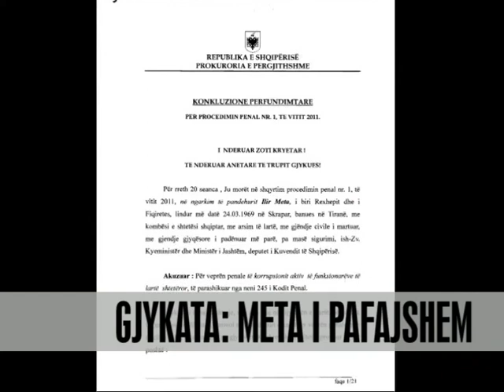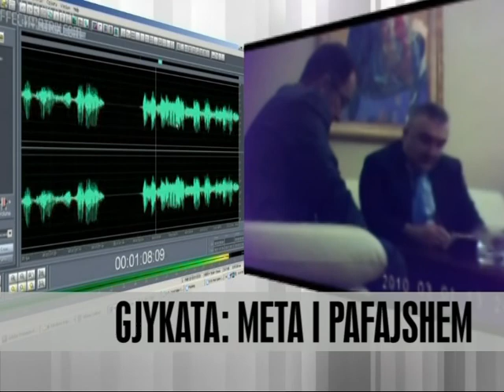Shpallet i pafajshëm Ilir Meta - Vizion Plus - News - Lajme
Kreu i LSI Ilir Meta ka marre pafajësinë për akuzat për korrupsion. Kolegji penal i gjykatës se larte e shpalli ish-zv/kryeministrin njëherësh ministrin e jashtëm Ilir Meta te pafajshëm për akuzën e ngritur nga prokuroria për korrupsion te zyrtareve te larte pasi fakti nuk provohet se ekziston.
Vendimi qe u shpall 2 ore me vonese është marre 5 me 0 dhe vetëm Ardian Dvorani ka patur një mendim paralel me pjesën tjetër te gjyqtareve. Vendimi është pritur me duartrokitje ne sallën e gjyqit dhe po e njëjta atmosfere festive ka qene edhe ne selinë e LSI ku Ilir Meta se bashku me bashkëpunëtoret e tij priste verdiktin e Gjykatës. Vete kreu i LSI Meta ka vlerësuar vendimin e kolegjit penal duke deklaruar se tashme drejtësia u vendos. Procesi ndaj kreu te Lsi Ilir Meta nisi një vit me pare kur ne 11 janar u publikua një video-përgjim ku aludohej për një afere korruptive. 2 dite me vone Meta dha dorëheqjen nga posti i zv/kryeministrit dhe ministrit te Ekonomisë ndërkohe qe parlamenti i hoqi imunitetin. Ne datën 6 janar prokuroria kërkoi shpalljen fajtor te Ilir Metes për akuzën e korrupsionit dhe dënimin e tij me 2 vjet burg dhe 1 milion leke gjobe.

LSI leader Ilir Meta has taken the innocence of the charges of corruption. College High Criminal Court that declared ish-zv/kryeministrin both Foreign Minister Ilir Meta guilty to charges filed by the prosecution of corruption of senior officials after the fact does not prove it exists.
The decision was announced 2 hour delay is taken 5 to 0 and only Ardian Dvorani thought there was a parallel with the rest of the judges. The decision was greeted with applause in the courtroom and the same has been the festive atmosphere in the headquarters where Ilir Meta LSI together with its expected verdict of the Court. Meta himself head of SMI assessed the college's decision stating that the current criminal justice was done. LSI process to head Ilir Meta launched a year ago when we were released January 11 a video-surveillance which alluded to a case of corruption. 2 days later Meta resigned from the post of Deputy / Prime Minister and Minister of Economy While the Parliament lifted the immunity. We asked the prosecution on January 6 to Ilir Meta conviction on corruption charges and his sentence to 2 years imprisonment and 1 million fine.